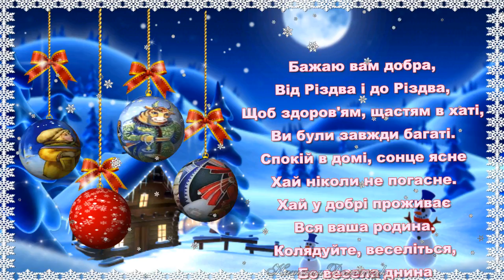Музична_відеолистівка_З_Різдвом_Христовим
Поздравляю с Рождеством! Пусть ваш дом наполняется теплотой и уютом. Сбываются все, даже самые маленькие, мечты. Сердца близких и родных будут согреты любовью и заботой. Окружающие люди будут добрыми и отзывчивыми. А Рождественская звезда всегда освещает путь!
Автор
✿ Сделай с нами свою авторскую музыкальную открытку!✿

 Приглашаю на 4-дневное БЕСПЛАТНОЕ обучение в творческую онлайн Академию "Апельсин"!
 Всего за 4 дня вы:
✿ Создадите свою авторскую  музыкальную электронную открытку
✿ Сделаете электронную визитку
  Кнопка регистрации на тренинг
  До встречи на Тренинге! Начало занятий - в ближайший понедельник

  Мои контакты: ✿ Skype  yulanta87 (при добавлении пишите слово АПЕЛЬСИН)